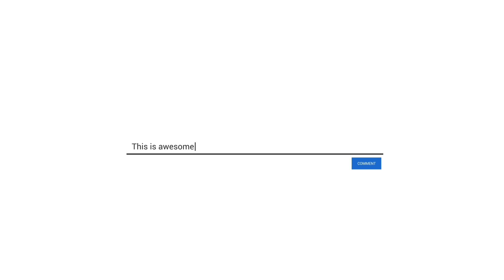My new vlog 📸| मेरा नया vlog 📸| Mursalim vlogs 786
Mursalim vlogs 786#Tach mursalim#video#Tach